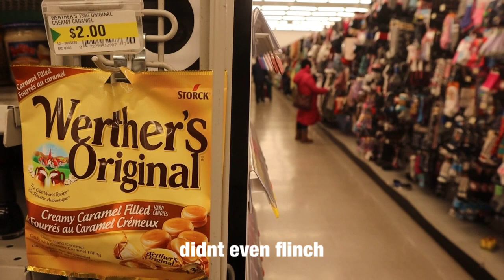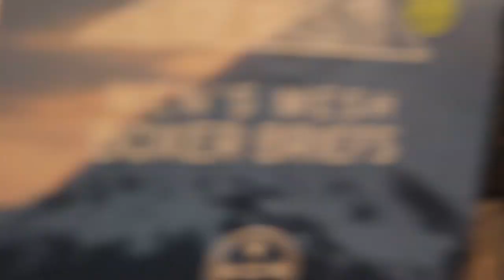Air Horn In Library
cmon by yeat